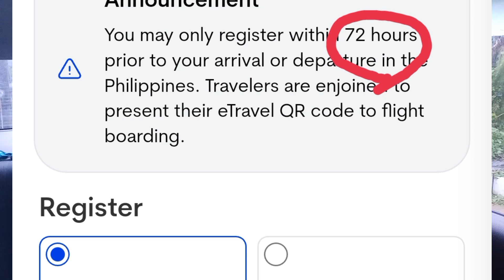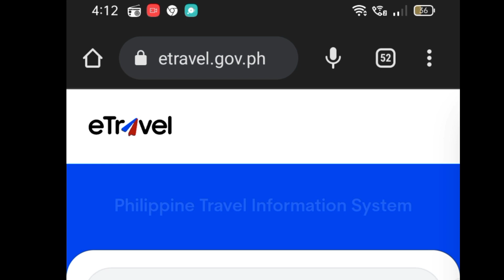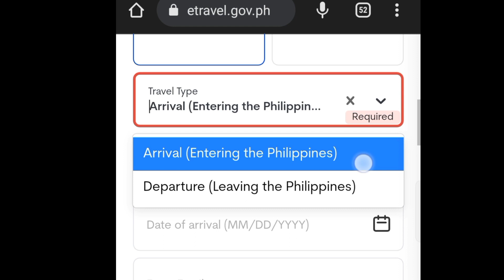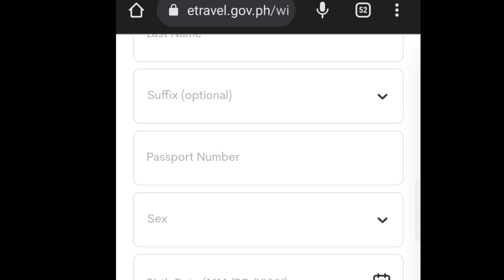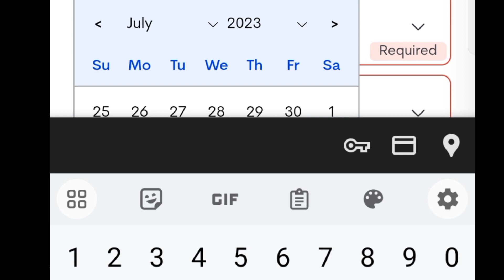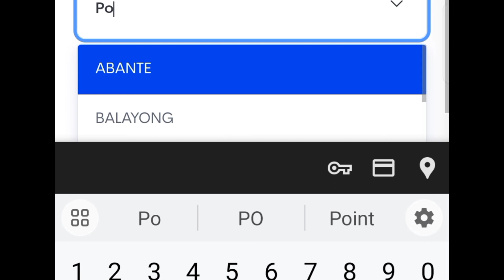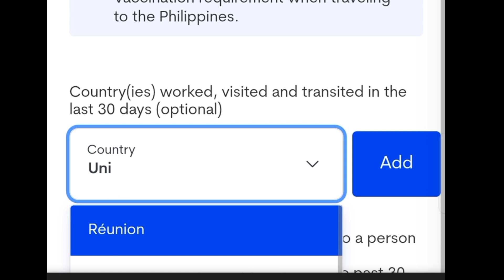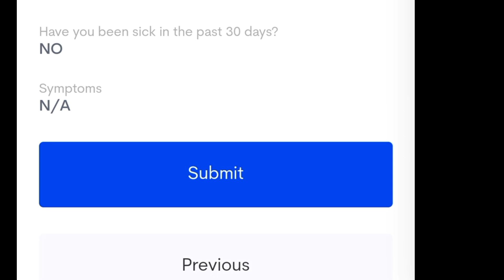E-TRAVEL ARRIVAL AND DEPARTURE REGISTRATION STEP BY STEP. HOW DO I GET | PAANO GAWIN